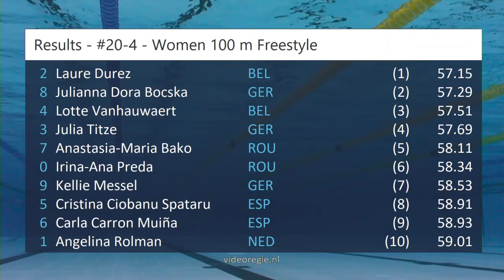#20-4 - Women 100 m Freestyle - RQM 2022 | Zwemmen